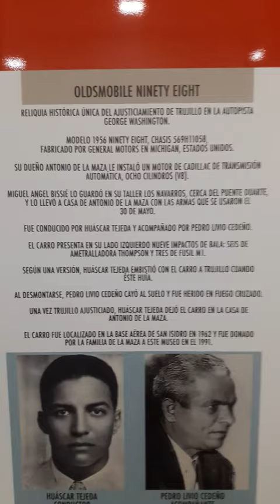Oldsmobile Ninety Eight. El carro de los que mataron a trujillo.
Este es el Oldsmobile Ninety Eight, el carro en el que persiguieron y dieron muerte a trujillo.
En el museo de historia y geografia dominicana el carro no tiene una placa identificatoria en si, si no que en la informacion colocada en las paredes es que se describe que edte es el carro de los que mataron a trujillo y no el carro de trujillo en si.
Muchos visitantes se confunden y creen que este era el carro de trujillo.